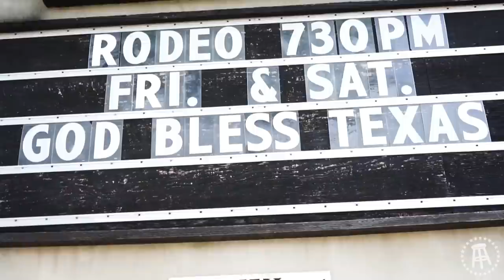Chasing Big Bass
The moment you’ve all been waiting for, Barstool Outdoors is back! Sydnie Wells heads to one of the hottest fishing destinations in the country after catching her personal best largemouth bass in Central Illinois.